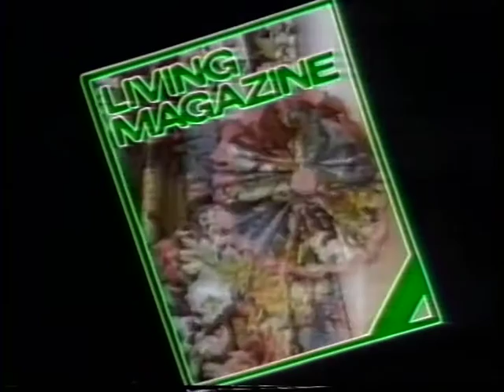A Visit to the British Embassy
Joe Ruggiero Early Television. A visit to the British Embassy in Washington, D.C. and Lady Wright, the Ambassador's wife and former actress.